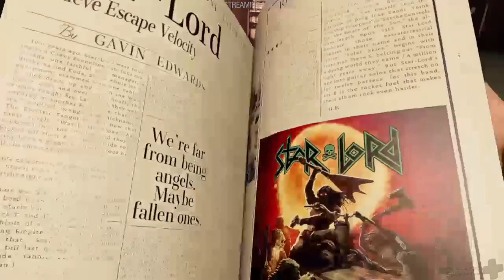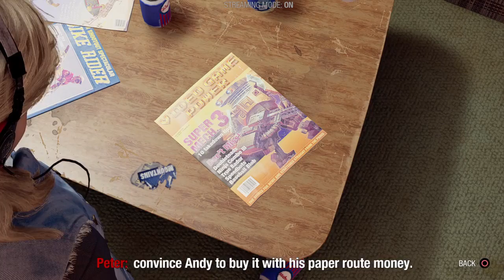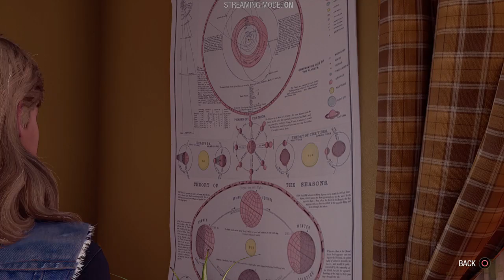Gaurdians of the Mario Galaxy (Vol 1)